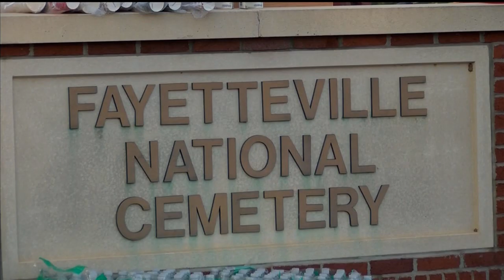Veterans Memorial 5K Race